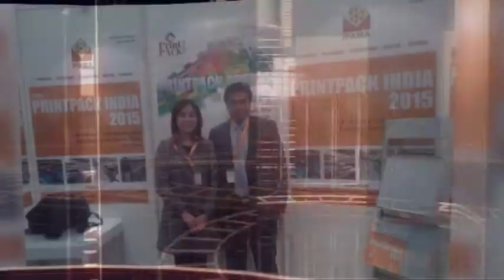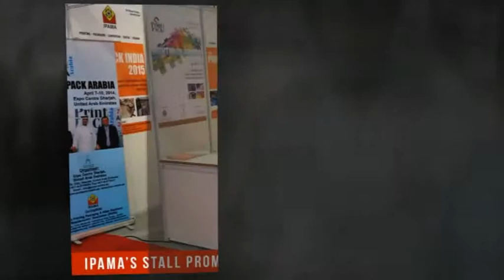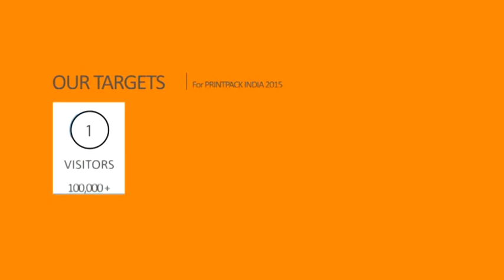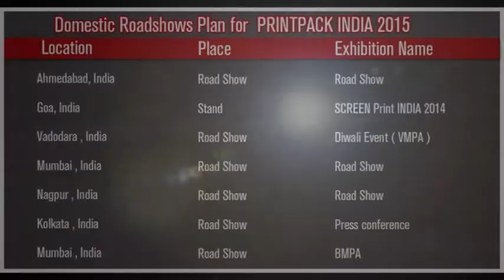Introduction to Printpack India 2015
A video guide to Printpack India 2015 giving an overview of one of the Biggest Printing and Packaging Exhibitions in the world.